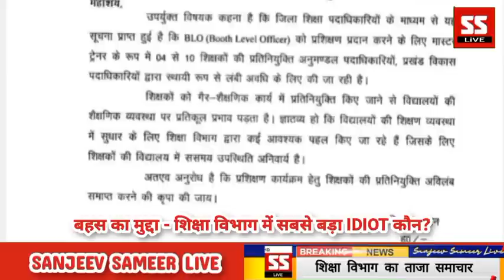"हाँ, हम idiot हैं! लेकिन, सवाल यह है कि सबसे बड़ा idiot कौन है?" अमित विक्रम ने दिया Pathak को जबाब